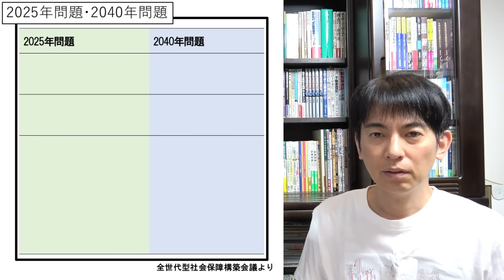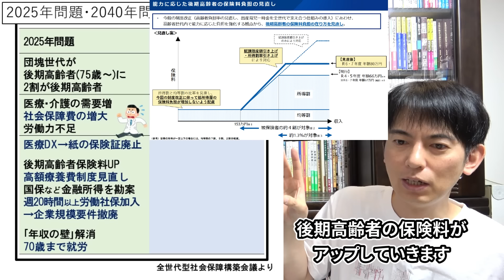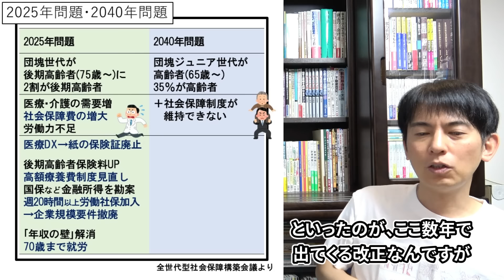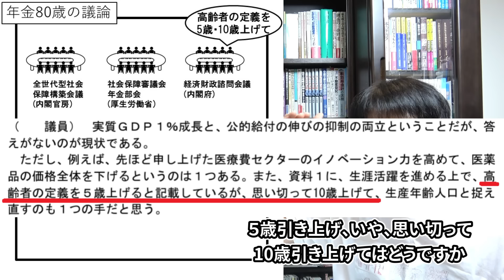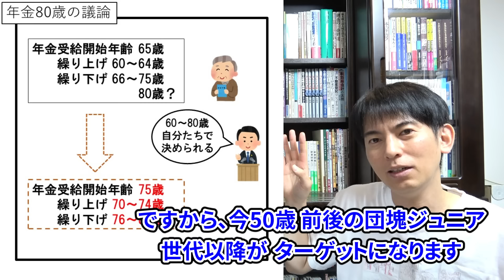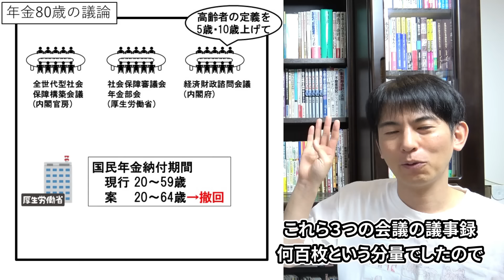【超最新】日本の将来は!?2025･2040年問題の衝撃！｢年金受給80歳から｣いつ､どの世代から？【会社員･主婦･生活者/税金･社会保険･健康･厚生/年収106･130万円の壁/自民党総裁選小泉】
全世代型社会保障構築会議などでの議論について解説します。
0:00 ｢年金80歳」の議論はどこから？
2:25 2025年問題と2040年問題と諸々の政府の対応策
7:50 ｢年金受給80歳から｣の現実的な未来

○関連動画
・マイナ保険証
『【爆速報！】保険証廃止で注意！｢資格情報のお知らせ｣は絶対捨てるな！マイナ保険証･資格確認書とは』

・金融所得の社会保険料反映について（マクロ経済スライドなど年金制度の仕組み）
「【超速報】投資家激怒！金融所得で社会保険料値上げ！NISA増税は？FIRE･配当金生活は終了か」

・年収の壁の解説
「【超最速！今年10月改悪】新･年収の壁｡全国賃金UPでも扶養から絶対外れない方法！」

・今後の社会保険改正
「【超最速！】新基準の社会保険､ﾊﾟｰﾄ主婦･扶養･Wﾜｰｸ･ﾌﾘｰﾗﾝｽの強制加入は？厚生年金､週10時間の壁」

・130万円の壁､有名無実化
「【超急報！】ほぼ決定！パート主婦は扶養除外､130万円の壁･事実上の消滅へ｡中小企業は悲鳴｡厚生年金の企業規模要件撤廃」

・社会保険義務化
「【超速報】年金･保険大激変！全事業所､ﾊﾟｰﾄ週20時間勤務で扶養除外､個人経営･ﾌﾘｰﾗﾝｽも社会保険加入へ」

・130万円の壁、事業主の証明書
「【超速報！】年収130万の壁 今月からの新基準､詳細発表！ﾊﾟｰﾄ収入300万･Wﾜｰｸでも扶養OK他｡証明書の書き方･注意点2023」

・社会保険倒産
「【速報！】社会保険料高すぎ､差押え過激化で社保倒産！2024年10月より深刻に｡原因と対策」

・社会保険料について

「【9割が知らない】社会保険料で元を取る方法など給与明細の裏の読み方！７つのポイント」

○引用、参考資料
内閣官房「全世代型社会保障構築会議」

公益財団法人生命保険文化センター「高額療養費制度について知りたい」

「小泉進次郎氏「死ぬまで働け」戦慄の年金プラン “標準モデル”は萩本欽一…なんでそうなるの？」（日刊ゲンダイ）2024/09/11

「小泉進次郎氏「年金受給は80歳から」？ 開始年齢の選択肢を広げる発言【ファクトチェック】」

イラスト：いらすとや様、イラストAC様

165万部『さおだけ屋はなぜ潰れないのか？ 身近な疑問からはじめる会計学』(光文社新書)

会計事務所職員向け　月1回レポート配信

資料の無料配布＆ライブのアーカイブ配信は、このチャンネルのメンバー特典です。

X（旧Twitter）でも最新情報を発信しております。

・概要欄のURLにはプロモーションが含まれている場合があります。